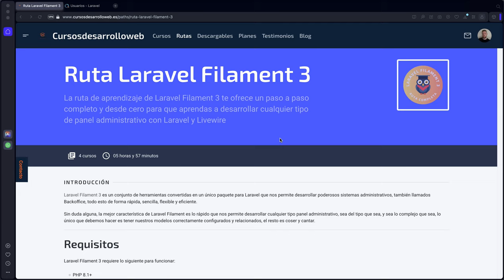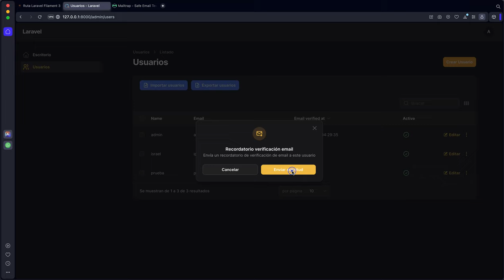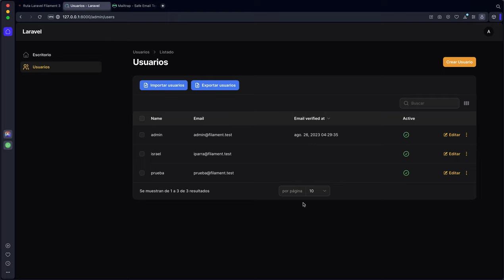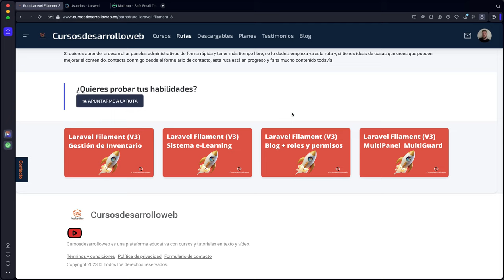Curso: Trabajo con Acciones en Laravel Filament 3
Las acciones en Laravel Filament 3 nos permiten llevar operaciones en cualquier lugar de nuestra aplicación. Nosotros en este curso nos vamos a centrar en los listados y los formularios, pero realmente lo podríamos hacer en cualquier parte, todo es personalizable.

Los tipos de acciones con los que vamos a trabajar en este curso son los siguientes:

✅ A nivel de fila: Nos permiten llevar a cabo operaciones para el registro seleccionado.

✅ A nivel de tabla: Nos permiten llevar a cabo operaciones para todos los registros existentes.

✅ En masa: Nos permiten llevar a cabo operaciones con múltiples registros, pero los que nosotros seleccionemos.

A todo esto hay que sumarle que veremos cómo poner condiciones acerca de quién podrá ver los botones de acción que añadamos a la interfaz, muchas veces no necesitamos que todos los usuarios puedan ver todos los botones de acción.

Para hacerlo más interesante, además de ver cómo actualizar los propios modelos al ejecutar acciones, también veremos cómo Importar y Exportar usuarios a Excel y cómo enviar correos electrónicos en diferentes escenarios.

Al finalizar el curso, tendrás una herramienta que te permitirá añadir y controlar las acciones en tus paneles administrativos con Laravel Filament 3.